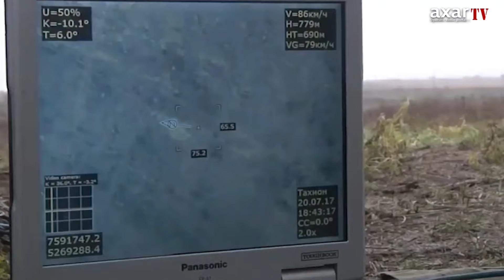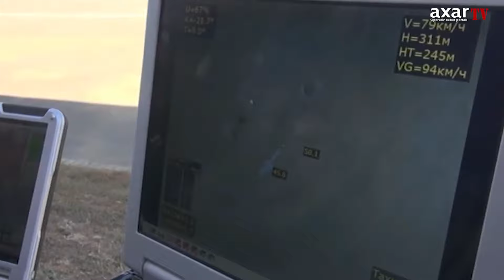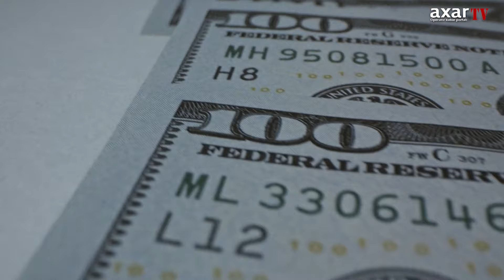ABŞ arzusuna çatdı, Rusiya dəhşətli səhv etdi: Oyun başladı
Rusiya lideri Vladimir Putinin Luqansk və Donetskdəki qondarma qurumları tanıması və bu ərazilərin qorunması üçün rus ordusuna “sülhməramlı missiya” çərçivəsində o torpaqlara girməsini tapşırması hansı anlama gəlir?

Əksəriyyət Putinin bu əsəb savaşından qalib ayrıldığı və “Qordi düyünü”nü qılıncla kəsdiyini düşünür, itirənin isə yalnız Ukrayna olduğu qənaətindədir.

Əslində isə heç də hər şey göründüyü kimi deyil.

ABŞ aylardır buna çalışır və Rusiya ordusunun Ukraynaya girməsinə nail olmaq istəyirdi. Çox güman ki, rus ordusu artıq bugündən başlayaraq, Donbasa daxil olacaq. Bunun üçün bütün hazırlıqlar da tamamlanıb: Belarusdan Krıma qədər Rusiya ordusu Ukraynanı dövrələmişdi, indi həmin qüvvələrin əhəmiyyətli hissəsi Donbas bataqlığına daxil olacaq.

ABŞ arzusuna çatdı: iki slavyan dövləti arasında çatı geridönməz səviyyəyə qaldırdı! Putin dünənki çıxışında Ukrayna dövlətçiliyini ən ağır sözlərlə aşağıladı, bu dövlətin ümumiyyətlə rus torpaqları üzərində, bolşeviklər tərəfindən qurulduğunu bildirdi və ukraynalılar üçün heç vaxt unudulmayacaq təhqirlər səsləndirdi.